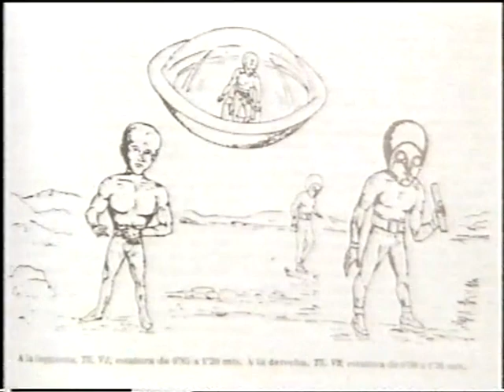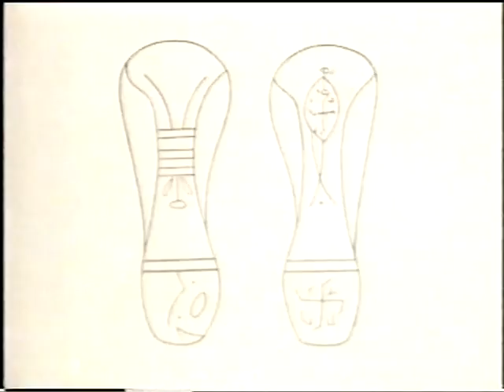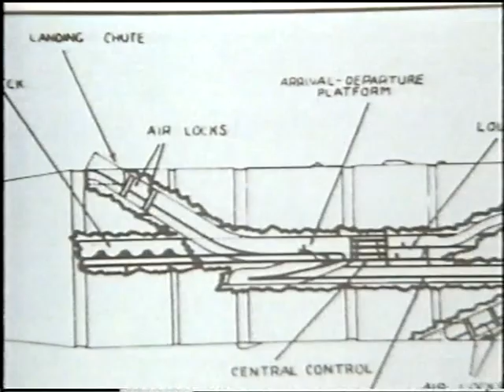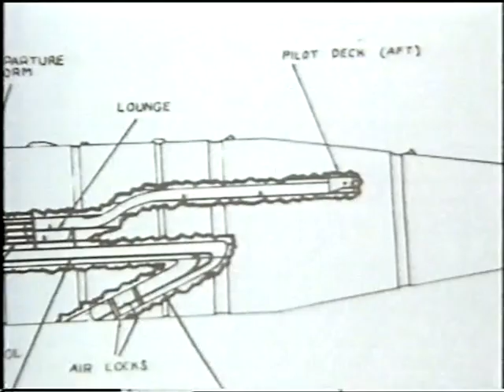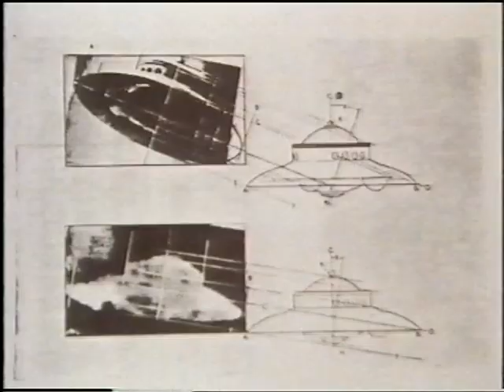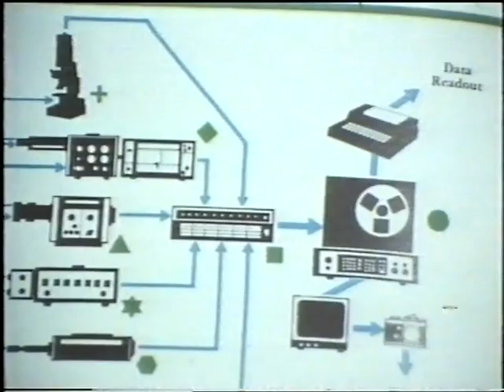LOS NUEVOS APÓSTOLES (-Ellos-, "La Puerta del Misterio", TVE, 01-07-84)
En esta entrega de "La Puerta del Misterio", el doctor Fernando Jiménez del Oso aborda el complejo fenómeno de los contactados. En primer lugar, describe el aspecto morfológico de los presuntos 'visitantes'. Los testimonios suelen ser contradictorios, ya que la tipología de los 'ufonautas' es muy variada. Seguidamente, se refiere a la historia del contactado californiano George Adamski y sus supuestos encuentros con un ser procedente de Venus. Luego habla de otro célebre contactado de los años 50: Howard Menger. Respecto a los mensajes recibidos por los contactados, Jiménez del Oso afirma que "se mezcla lo auténtico, lo verificable, con otras cosas totalmente absurdas, sin que podamos entender las razones de tan pintoresco proceder". A continuación, explica cómo surgen esas experiencias de contacto con presuntos seres de otros mundos. A veces, el contacto se produce inesperadamente, en una carretera solitaria; en otros casos, se logra a través de la ouija o de la psicografía. También interviene el contactado catalán Luis José Grifol, que es entrevistado por el propio Jiménez del Oso para narrar sus encuentros OVNI en Montserrat. Luego es turno del contactado Vicente Enguídanos. Por su parte, el ufólogo Salvador Freixedo advierte del peligro del contacto. A quienes se entusiasman con buscar el contacto, "les aconsejo que se aparten de eso", señala. También salen a relucir los casos protagonizados por Próspera Muñoz y Eduard Meier. "¿Podemos asegurar que ellos no mienten al dar sus mensajes?", se pregunta Jiménez del Oso al referirse a esos 'emisarios cósmicos'. "Es posible que sin saberlo, los contactados estén siendo los mensajeros del engaño", concluye.

Título: "LOS NUEVOS APÓSTOLES". Programa: LA PUERTA DEL MISTERIO. Canal: TVE. Fecha de emisión: 01-07-84.